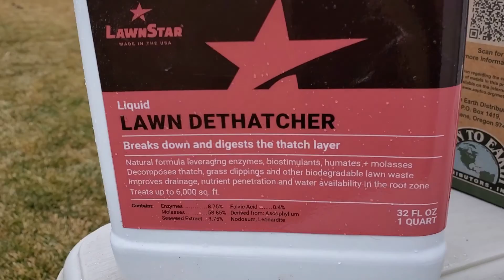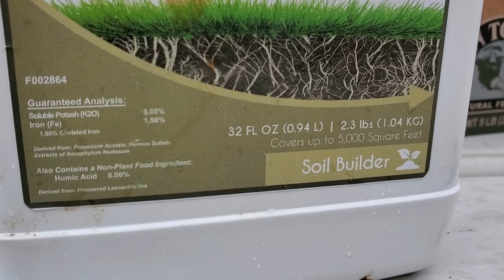Benefits of Humic Acid For The Lawn + Why It's In So Many Lawn Fertilizer Products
You can see all of the Benefits of Humic Acid For Your Grass on the following page on the Turf Mechanic

► You can also buy N-EXT's Humic 12 product for a humic-only product.

► The Airation product featured in this video is Chemwise's Simple Aeration which is an Iron, Potassium, Humic product which I like to put down late in summer and into early fall to help with grass color while building better soil and improving the plant's immune system as winter get's closer.

► If you are looking for a humic product on Amazon then Lawn Star has a lot of good options. In this video I featured their Dethatch product which I'm using on my lawn throughout the warm parts of the year.

◙◙◙◙ More About Me & Other Related Links ◙◙◙◙